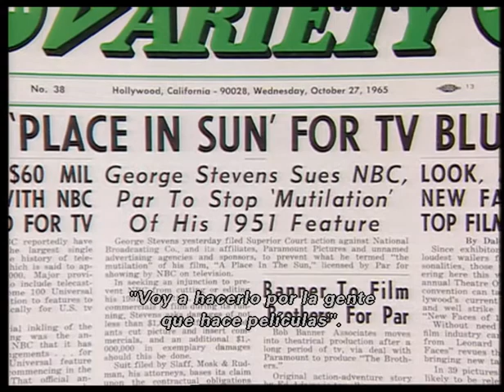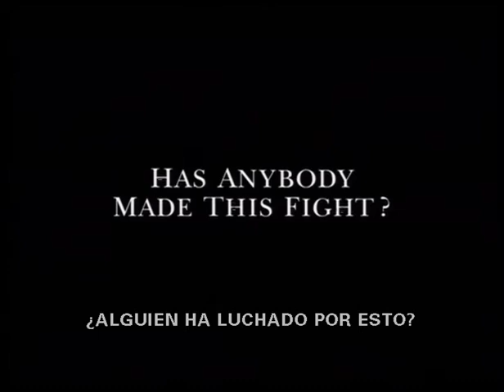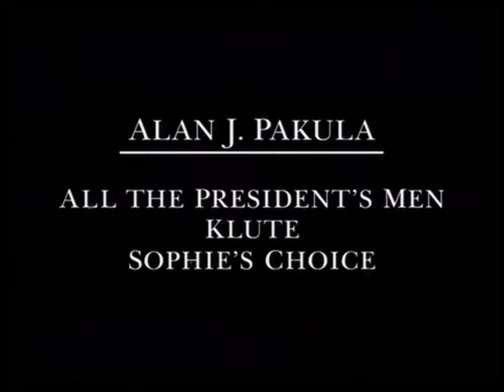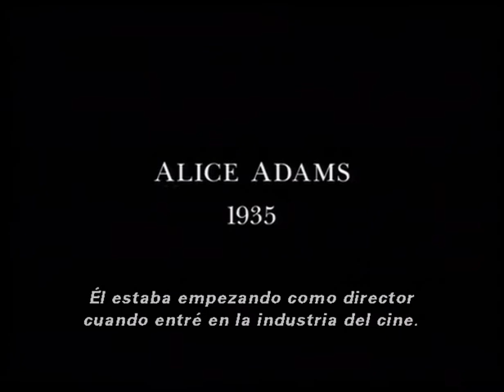Documental: George Stevens